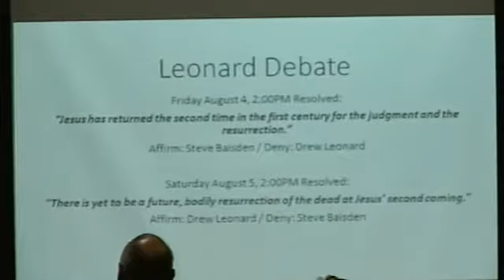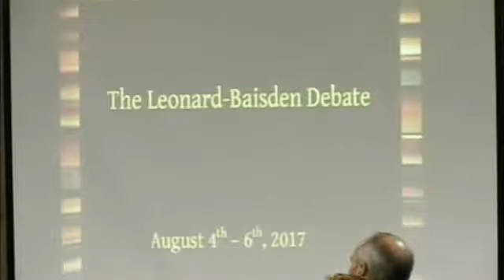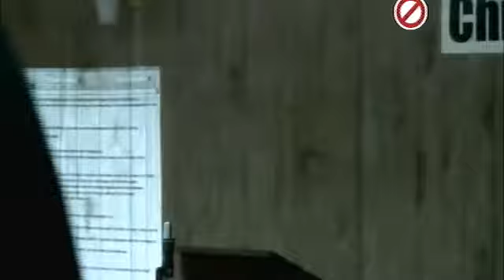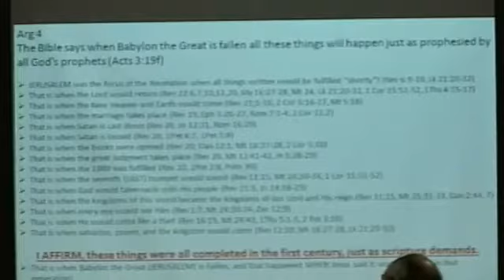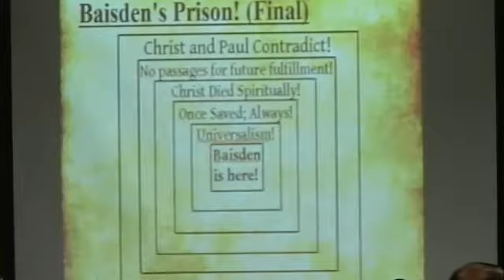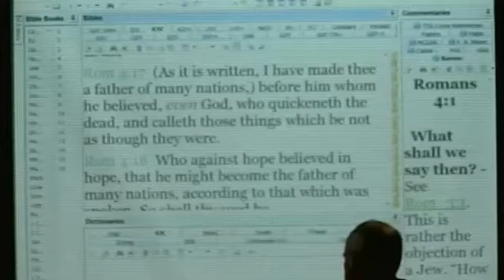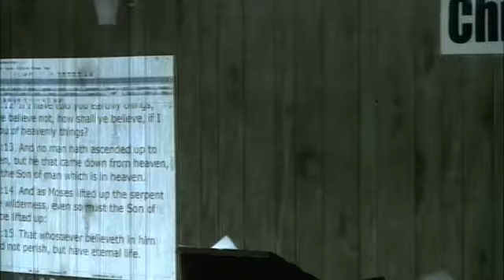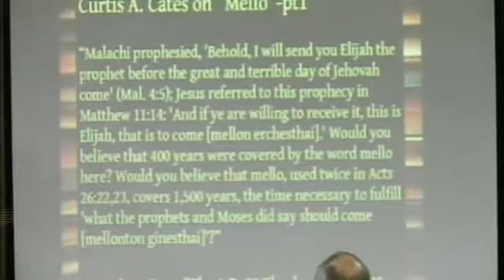Baisden / Leonard Debate Day 1